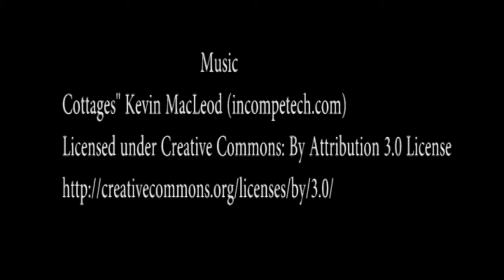shot by Sony Dslr alpha 35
This small video is demonstratre alpha 35